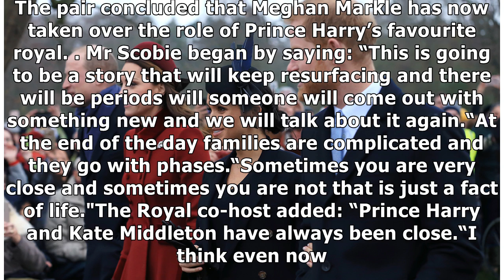How Meghan Markle replace KATE as Pricne Harry's closest friend 'Families are complicated'